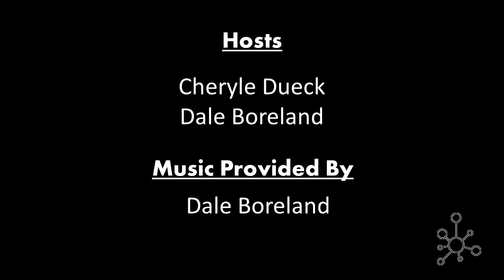The Hub Online - Ways to Improve Your Stage Presence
Renowned Performance Coach, Tom Jackson, along with singer/artist performer, Kevin Pauls, and author/keynote speaker/singer/ recording artist Michelle Sim discuss and share ideas on what it takes to improve your stage presence in order to engage and "create moments" for your live an online audiences .

Let us know by commenting below and following us on our other online platforms.